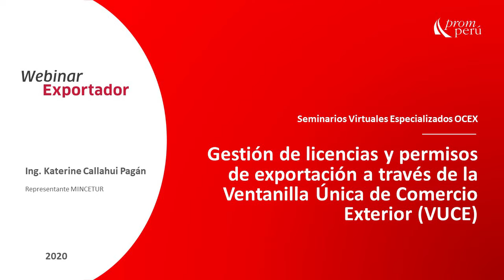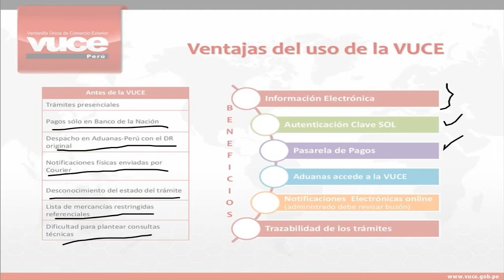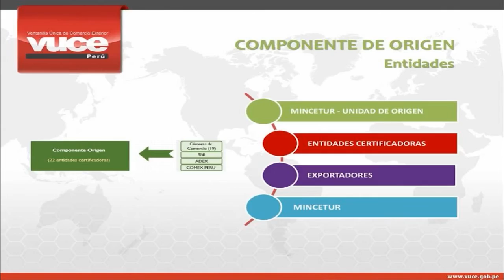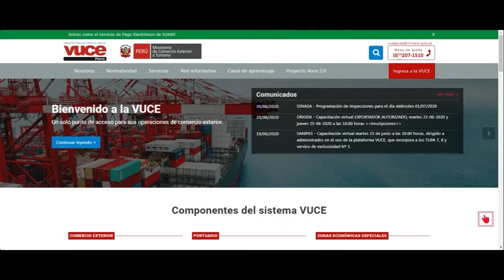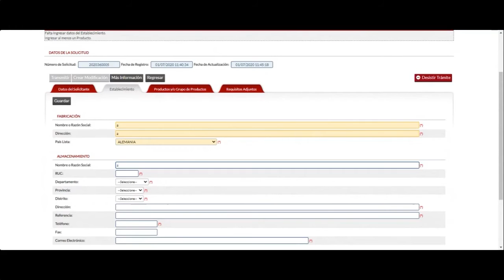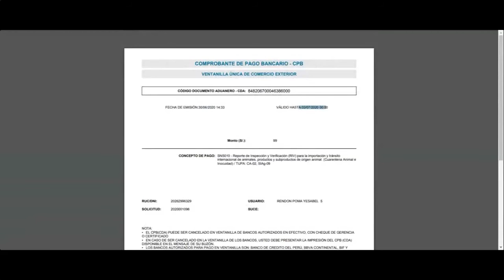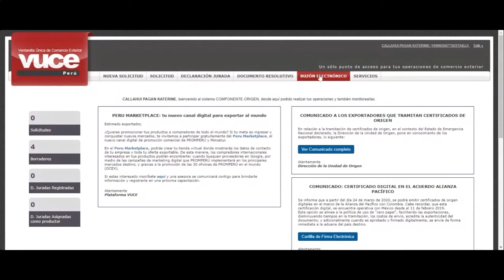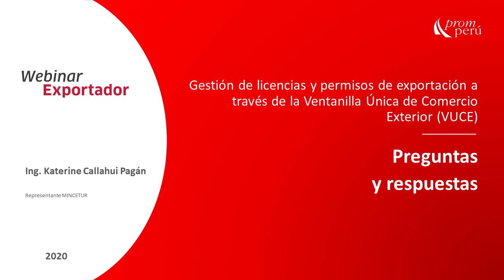Gestión de licencias y permisos de exportación por Ventanilla Única de Comercio Exterior (1 julio)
En el marco de la pandemia global y el Estado de Emergencia en el Perú por COVID-19, PROMPERÚ continúa capacitando y potenciando a los exportadores peruanos. En este webinar del Miércoles del Exportador, conozcamos más acerca del uso de VUCE, a cargo de Katherine Callahui, representante de MINCETUR.